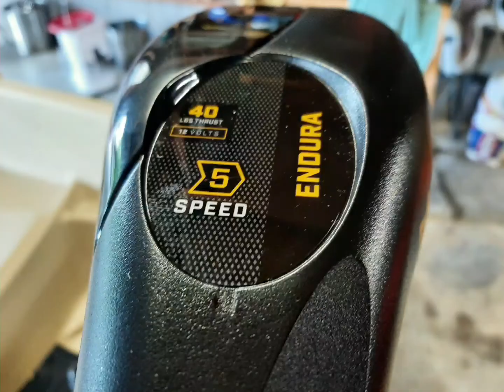I'm Legal!😉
progress on my new fishing boat just waiting on a hitch